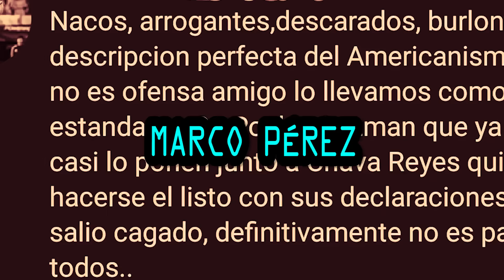CLÁSICO ES ODIARTE: el video más ANTIAMERICANISTA del Pumas VS América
¿Por qué odio al América? Mi clásico es odiarte, porque hoy representas a los intereses de una de las empresas más monopólicas, perseguidoras de la libertad de expresión, ocultadoras de información e idiotizadoras de toda Latinoamérica.
00:00 Razones históricas para odiar al América
01:15 La soberbia de Azcárraga hecha equipo de Fútbol, NEGOCIO
02:50 ¿A quién apoya en realidad el americanismo?
03:38 CRÍTICA AL ORGULLO DEPORTIVO, ¿vale la pena?
05:05 La contradicción del "ÓDIAME MÁS" y el sindrome de estocolmo americanista
06:01 El América y su falta de identidad, marketing y robos a Pumas
07:24 Televisa y su desprecio a los que no son de la ÉLITE
08:13 UN SALUDO AL AMÉRICA
08:32 Radiografía de la rivalidad PUMAS VS AMÉRICA
09:05 Jose Ramón y su discurso definitivo sobre el América
09:47 NO A LA VIOLENCIA... EN SERIO
10:09 SALUDOS A COMENTARIOS
Me sé tu historia, sé que no siempre perteneciste a un montón de gángsters con pantallas y manipulación mediática como su principal arma, sé que te fundaron niños de 15 años con la ilusión de hacer deporte, de competir y convertirse en ganadores, sin las condiciones millonarias y manchadas de sangre que tienes hoy. Pero como cualquier club que se ha mantenido relevante desde la prehistoria del balompié mexicano, tuviste tu golpe de suerte, pero no fue de una generación dorada de futbolistas nada más, llegaron nombres que te hicieron crecer, y ser relevante desde afuera de la cancha, como Isaac Bessudo, el propietario de Jarritos en 1959 que tres años después te vendió por menos de medio millón de pesos, al Tigre Azcárraga, o como su mismo padre lo apodó, el príncipe id10t4.

Un hombre que se declaró a sí mismo “soldado del PRI”, una de las instituciones que se han encargado de hacer de este país el lugar donde las clases altas, déspotas, sin escrúpulos, escupen para abajo contra sus mismos trabajadores, el pueblo mexicano, sus mismas audiencias.
Hablando en ese tenor, el millonario Salinas Pliego, o el personaje que le quieren representar sus comunity managers hoy en redes sociales, es tan sólo la versión posmoderna y descafeinada del Principe idiota, Azcárraga. Quién tiene frases multicitadas por sus idólatras aspiracionistas como “México es un país de una clase modesta muy jodida… que no va a salir de jodida. Para la televisión es una obligación llevar diversión a esa gente y sacarla de su triste realidad y de su futuro difícil. La clase media, la media baja, la media alta. Los ricos como yo no somos clientes, porque los ricos no compramos ni madres”.
El príncipe idiota siempre quiso hacer negocios, y era un gran negociante, todo lo que tocaba, prácticamente crecía mucho más rápido de lo que se lo planteaba, por eso es que desde que llegó dijo frente al mismo vestidor de los jugadores del club América “Yo no sé nada de futbol, pero sí sé de negocios y voy a convertir al América en un negocio bien administrado y redituable”.
Borró los orígenes humildes de un club en el que los chicos hacían sus uniformes de remedos de prendas usadas, y competían por deportividad, para convertir al América en un club déspota, soberbio en toda cancha que se paraba, presumiendo superioridad por tener más que otros clubes, con un proyecto ambicioso como el azteca en construcción, con todo el poder de la publicidad de la época, el más influyente en territorio mexicano, para venderse como el principal antagonista de las chivas, que jugaban con puro mexicano, mientras ellos tenían para invertir en futbolistas extranjeros gracias al dineral que su dueño hacía como soldado del PRI, o entreteniendo a las clases jodidas, que consumían el entretenimiento para idiotas, en palabras, no mías, sino del mismo Tigre.
Respetables los orígenes del américa, pero jamás respetables, los intereses e ideologías clasistas de su principal figura, que, poniendo en contexto, Televisa se ha hecho grande como empresa escupiendo a la misma gente que le da de comer, su audiencia.
Y Pumas lo enfrenta, me van a venir a decir que equipo mediocre, manejado por PRIístas, y hasta cierto punto, trato de mantener congruencia, mi equipo de fútbol no es especialmente exitoso, es de los grandes, el que menos vitrina tiene… Pero entonces, ¿por qué tienen miedo? ¿por qué cambiar el árbitro en una final? ¿por qué los otros tantos arbitrajes dudosos? ¿por qué llevarte a algunas de mis figuras, empezando por el judas de enrique Borja, que hoy se las da de Puma en las transmisiones de tus canales la momia esa? O ¿a Hugo Sánchez, Braulio Luna, tu titular, Luis Fuentes o el golpeador de Luis García?